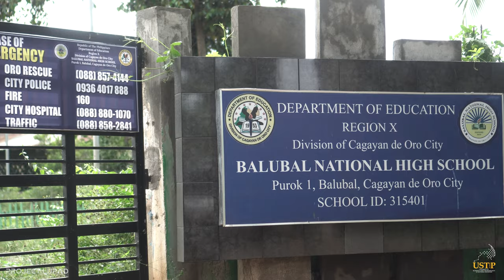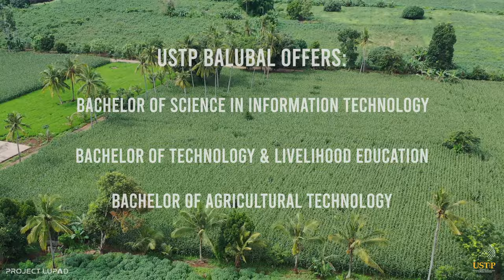USTP Balubal Virtual Tour 4K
In an elevated location of Brgy. Balubal, Cagayan de Oro, Misamis Oriental lies a newly sprouted USTP satellite campus. This is the USTP-Balubal in Misamis Oriental. In consonance to House Bill 424, at the last quarter of 2019, the USTP Administration headed by the USTP System President, Dr. Ambrosio B. Cultura II, visited Brgy. Balubal to respond to the former’s request for a satellite campus be put up in the area.

A concrete manifestation of USTP's commitment to contribute significantly to the local and regional growth, an acting Director for Balubal campus was selected and a technical working group was formed to facilitate the planning and preparation for USTP-Balubal Campus.

Ocular inspections, strategic planning, and meetings have been thoroughly done by the USTP Administration in coordination with the Brgy. Council of Balubal in preparation for the opening of classes for the school year 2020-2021.

Although the scheduled application period and entrance examination was postponed brought about by the COVID-19 pandemic, USTP-Balubal was quick to adapt to the new platform through online admission application and examination through the USTP USTeP

The 2nd-floor multi-purpose building is proposed to be a computer laboratory and faculty office.

Newly installed internet wifi will be used for instruction, as a response and preparation for the flexible learning approach of the University.

40 units of computers from the e-library of USTP-CDO and 24 units of brand new computers are soon to be delivered to the USTP-Balubal Campus for the students to use.

A resolution was passed allowing USTP to use its four-hectare land as a field laboratory for the Agriculture Program.

The USTP Administration in cooperation with Brgy. Balubal Council is continuously working on the preparation of the campus budget proposal for future program offerings, infrastructures, additional faculty and staffing, laboratory needs, library, and student services.

THIS IS USTP BALUBAL…

Project LUPAD (League of Unmanned Philippine Aerial Drones) is the codename for an initiative that aims to develop a new perspective on how we see the world.

To all drone pilots and enthusiasts in the Philippines, join Drone Pilots Philippines a group of amateur and professional drone pilots in the Philippines.

Discover new perspectives with:
1. Breathtaking aerial videography
2. High-resolution aerial photography
3. Live aerial video streaming
4. 360° aerial photography
5. Drone pilot training
6. 3D structural mapping

Philippine Aerial Services Location:
1. Northern Mindanao Aerial Services
2. Misamis Oriental Aerial Services
3. Cagayan de Oro Aerial Services
4. Lanao del Norte Aerial Services
5. Iligan Aerial Services
6. Bukidnon Aerial Services
7. Malaybalay Aerial Services
8. Camiguin Aerial Services
9. Misamis Occidental Aerial Services
10. Ozamiz Aerial Services
11. Cebu Aerial Services
12. Manila Aerial Services
13. Davao Aerial Services
14. Surigao Aerial Services
15. Bohol Aerial Services
16. Palawan Aerial Services
17. Siquijor Aerial Services
18. Butuan Aerial Services
19. General Santos Aerial Services
20. Boracay Aerial Services